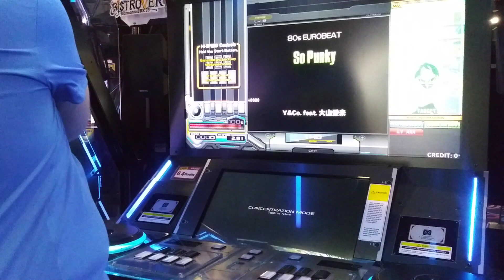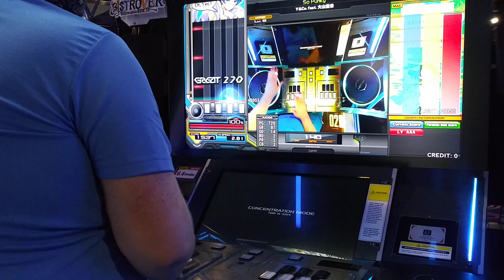MADDOG - So Punky [H] AAA Hard Clear [Beatmania IIDX 28 BISTROVER]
(Video was taken at Round 1 Taunton, Mass following Social Distancing guidelines during pandemic. Created during the last day of business for this Round 1 location.)

Excellent Eurobeat song by Y&Co., not my favorite song of Bistrover but still really good. Chart was fun, wish I went for the EX Hard Clear. Please enjoy!!!